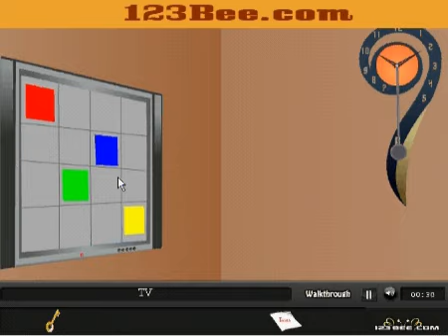Tiny House Escape